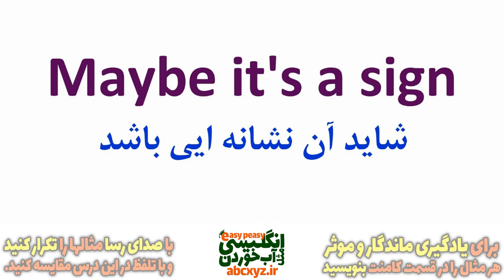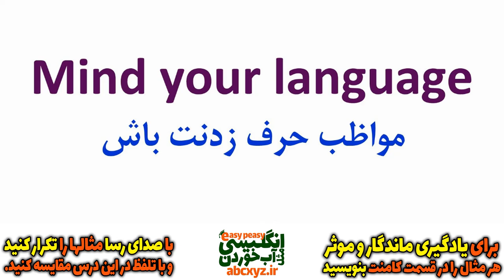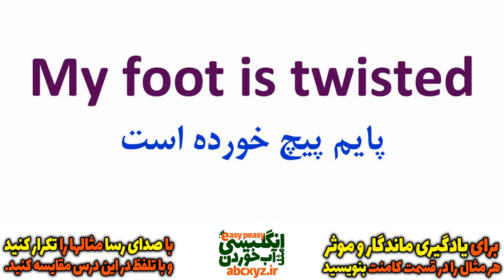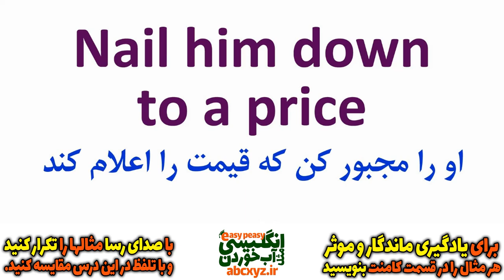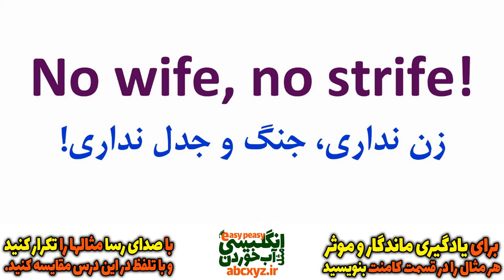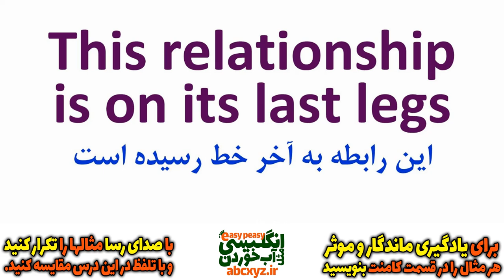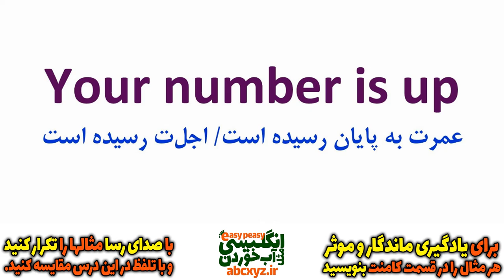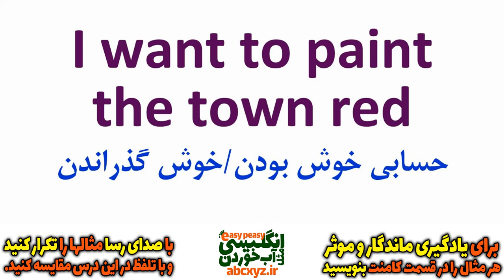یازده هزار 11000 عبارت و اصطلاح و جمله انگلیسی درس 53